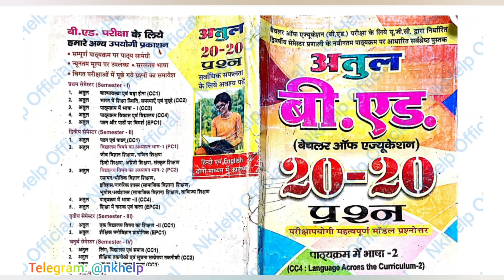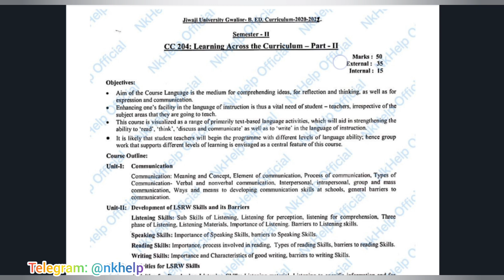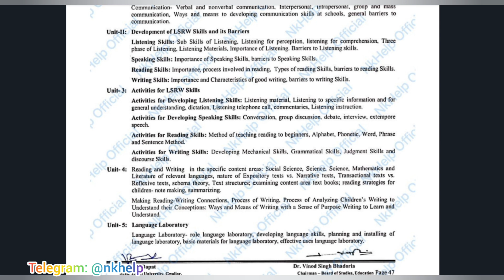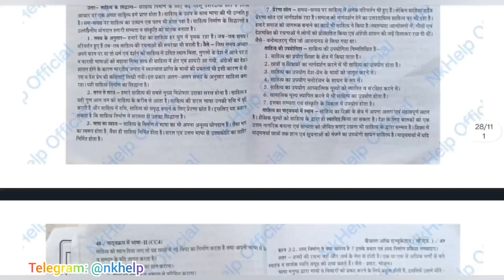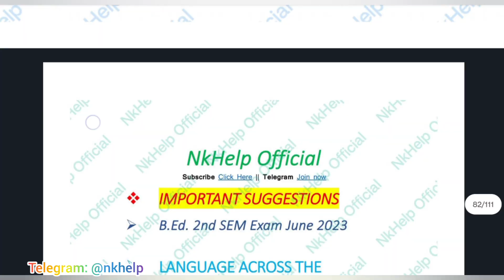Jiwaji BEd 2nd SEM CC4 MASTER VIDEO | Language across the curriculum CC4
✅Jiwaji B.Ed 2nd SEM Centre List Out Exam 2023 |JU BEd Second Semester Exam june 2023

✅Jiwaji BEd 2nd SEM Time Table Out Exam june 2023 | BEd 2nd SEM Exam Time Table

:-  BEd syllabus videos :-

☑️Others Tags
jiwaji university,
Jiwaji University BEd 2nd & 4th semester form filling|Mp bed exam june 2022|bed result,